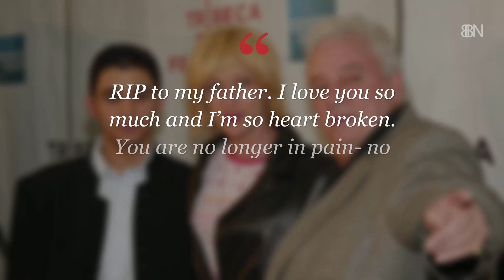Sopranos Star Dies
Another great actor from the 'Sopranos' series passes away.